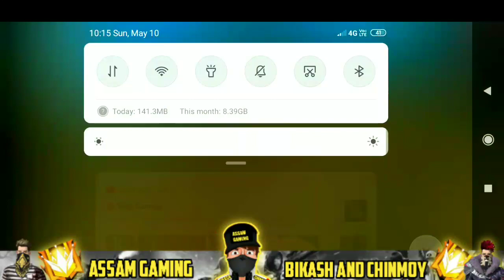CLOCK TOWER HIDDEN PLACE IN BARMUDA MAP, GARENA FREE FIRE INDIA, FREE FIRE BUG TIPS AND TRICKS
Hi

GUYS WELCOME TO OUR YOUTUBE FAMILY
ASSAM GAMING

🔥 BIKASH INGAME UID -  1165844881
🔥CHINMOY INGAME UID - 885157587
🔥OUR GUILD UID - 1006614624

GERENA FREE FIRE UPDATE
FREE FIRE BATTLE GROUNDS UPDATE
ELITE PASS
FREE FIRE
FREE FIRE LIVE
FREE FIRE RANKED
😍 20 FEB 2020 NEW UPDATE

👉👉 WHAT'S NEW

1.KALAHARI ( FULL MAP) COMMING SOON

2.NEW CHARACTER - STEEFIE

3.NEW AREA - TRAINING GROUNDS COMMING SOON..

4.AN94 STATS ADJUSTMENT

- RANGE INCREASE
-INCREASED RECOIL RECOVERY SPEED
-REMOVED MUZZLE ATTACHMENT SLOT

5.XM8 STATS ADJUSTMENT
-DAMAGE INCREASED FROM 30 TO 33
-RATE OF FIRE INCREASED BY 18%
-MAGAZINE DECREASED FROM 30 TO 25

6.ADDED AN OPTION TO MUTE TEAMMATES IN GAME

7.DOUBLE MAG AND ICE GUN HAS BEEN ADDED TO RANK MODE

8.NEW ADVANCED ATTACHMENT FOR AWM AND PLUSMA GUN

😍 GERENA FIRE FIRE TOP LIVE COUNTRY

1. GARENA FREE FIRE INDONESIA LIVE
2.GERENA FREE FIRE BRAZIL LIVE
3.GERENA FREE FIRE INDIA LIVE
4.GERENA FREE FIRE SINGAPORE LIVE
5.GERENA FREE FIRE PORTUGAL LIVE
6.GERENA FREE FIRE RUSSIA LIVE